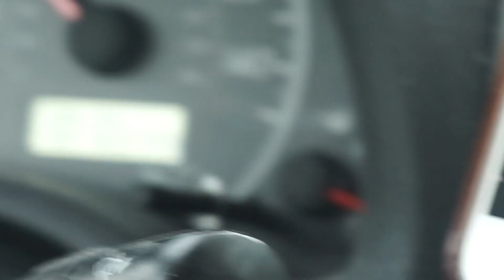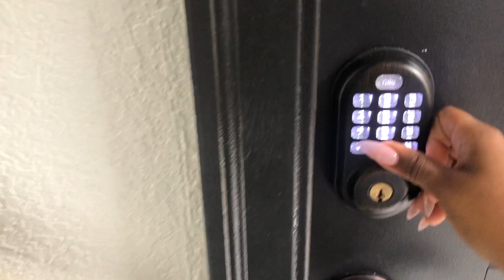HU HOCO part 2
Hey Guys welcome back to the MIRROR! In todays video we have the rest of homecoming!!

Snap: theonlymarche